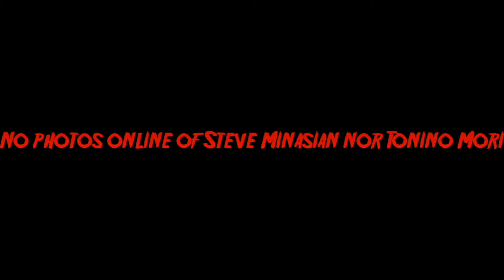The History of Pieces (1982)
History is mystery, or is it? The co-eds of a Boston college campus are targeted by a mysterious killer who is creating a human jigsaw puzzle from their body parts. Directed by Juan Piquer Simón. With Christopher George, Lynda Day George, Frank Braña, Edmund Purdom.